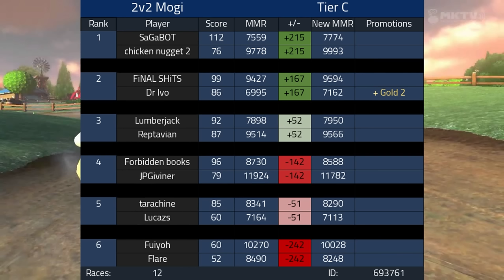Competitive Mario Kart 8 Deluxe 139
this event...this event was something else.

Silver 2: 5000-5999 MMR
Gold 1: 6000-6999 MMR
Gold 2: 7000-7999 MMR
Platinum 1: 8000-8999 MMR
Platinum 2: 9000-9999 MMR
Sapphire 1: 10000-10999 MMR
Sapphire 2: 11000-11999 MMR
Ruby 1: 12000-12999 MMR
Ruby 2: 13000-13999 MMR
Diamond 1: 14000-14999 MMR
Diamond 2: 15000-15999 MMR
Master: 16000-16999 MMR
Grandmaster: 17000+ MMR

Tier G: Iron 1 + Iron 2 + Placement
Tier FG: Iron 2 + Bronze 1
Tier F: Bronze 1 + Bronze 2
Tier EF: Bronze 2 + Silver 1
Tier E: Silver 1 + Silver 2
Tier DE: Silver 2 + Gold 1
Tier D: Gold 1 + Gold 2
Tier CD: Gold 2 + Platinum 1
Tier C: Platinum 1 + Platinum 2
Tier BC: Platinum 2 + Sapphire 1
Tier B: Sapphire 1 + Sapphire 2
Tier AB: Sapphire 2 + Ruby 1
Tier A: Ruby 1+
Tier S: Ruby 2+
Tier X: Diamond 1+

If you're just getting started, you will be placed in either Iron or Bronze. You'll typically see the seasoned veterans in Sapphire or above.

Maybe I will eventually see you in Tier A/AB!